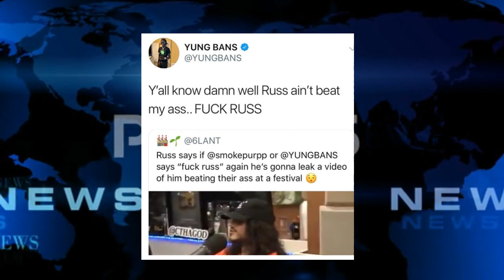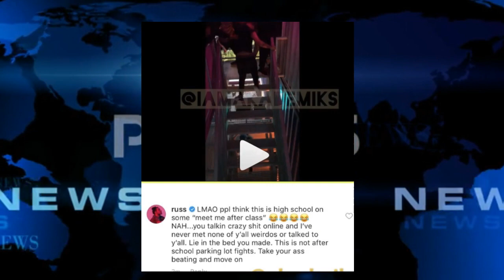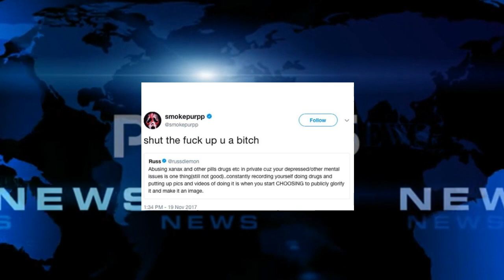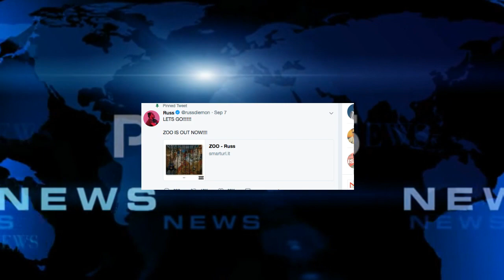Smokepurpp GETS WASHED by RUSS and Crew with evidence and Tries To Explain His Way out of It